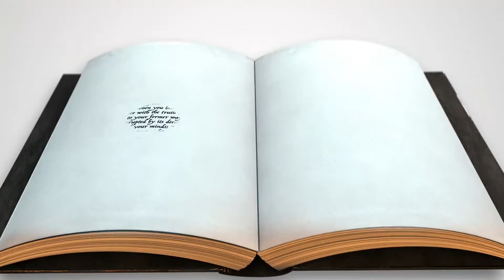Kids Ministry - January 31, 2021 | Use Words Wisely